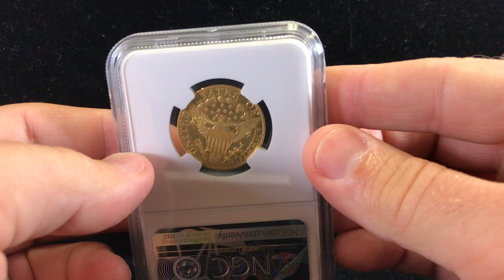1802/1 NGC AU58+ $5 Half Eagle